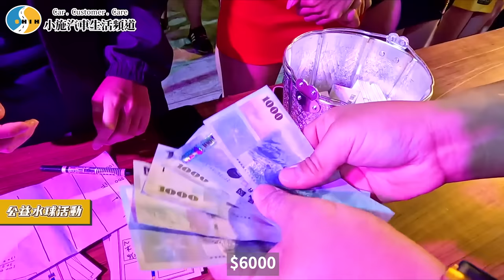【小施汽車】超緊繃改裝~也想改一台來展出?/ SGT5 台灣汽機車靜態街頭改裝文化祭